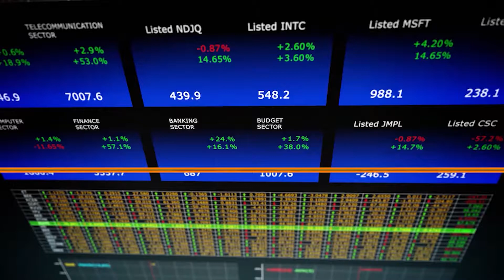MILLENNIALS AND MONEY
Find out what advice boomers have for millennials when it comes to matters of money!